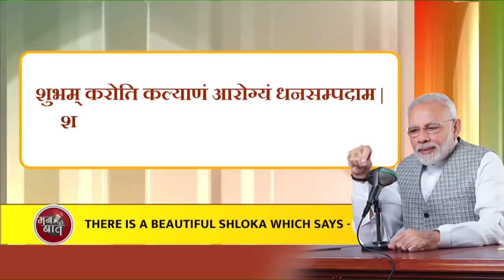Festival tourism must be encouraged: PM